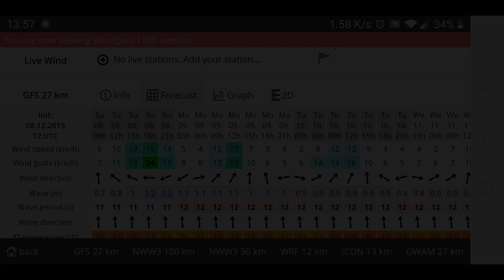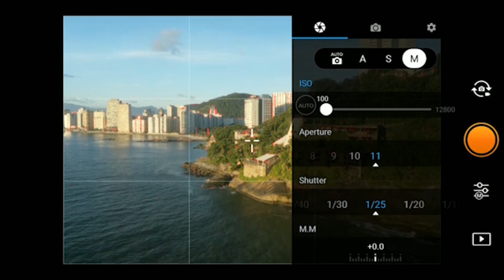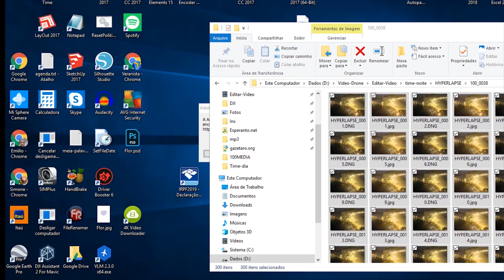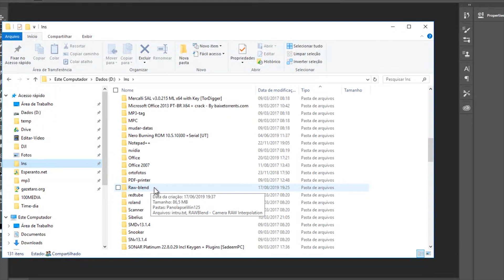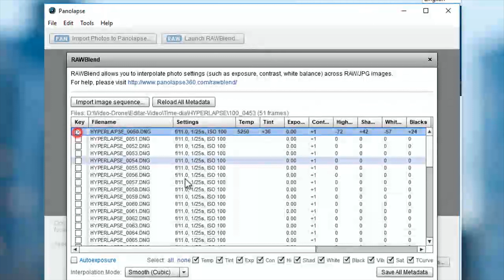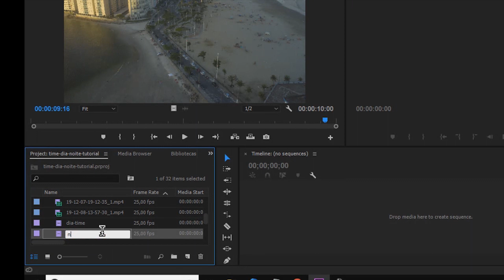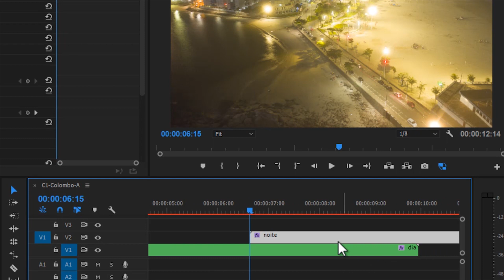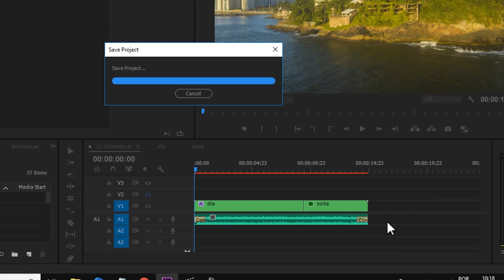Tutorial hyperlapse Dia-Noite